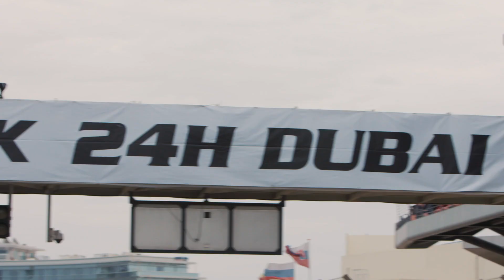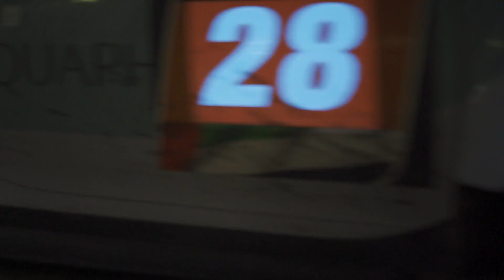24 Hours of Dubai 2020 - Parade & Race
The 15th Edition of the 24 Hours of Dubai, powered by Hankook, saw over 70 cars in GT, Prototype and TCR categories take to the starting grid.

This year was the inaugural 24H Dubai Parade, where drivers and teams took their racing machines out into the streets of Dubai Motor City in a convoy led by none other than Dubai Police's super car fleet and the Alfa Romeo Stelvio Quadrifoglio safety car. This was a stellar opportunity for race fans to meet and greet the contenders on this years grid, many of them leaving with memorable autographs and photos with their favorite drivers and their cars.

The first part of the race saw entertaining on-track action, but after five hours, the intensity of the rain increased, leading to more and more water on the track and in the run-off areas. At 22.17 race control decided to interrupt the race with the red flag and all cars were parked on the main straight.
The race started on the afternoon of Friday, the 10th of January under an overcast sky, with rain forecast later during the evening.

For the first time in the event’s history, the full duration couldn’t be completed. Heavy rainfall and standing water prompted race control to red-flag the race after 7h17m. Despite the best efforts by staff and officials, continuing rainfall throughout the night and the morning prevented any further action. It was decided not to continue the race for safety reasons, a decision fully accepted and unanimously applauded by everyone in the paddock and pit lane.

At the time the red flag came out, the Black Falcon Mercedes-AMG GT3 (#4, Khaled Al Qubaisi / Hubert Haupt / Ben Barker / Manuel Metzger / Jeroen Bleekemolen) was leading the race with 168 laps completed. Therefore the German team was confirmed as the winner of the race, claiming its record fifth win in the history of the Hankook 24H Dubai after previous victories in 2012, 2013, 2015 and 2018. It was also the fifth Dubai race win for Mercedes-AMG.

Two Audis, the Car Collection Motorsport entry (#88, Rik Breukers / Christopher Haase / Mike David Ortmann / Dimitri Parhofer / Markus Winkelhock) as last year’s Dubai race winner, and the MS7 by WRT car (#7, Mohammed Saud Fahad Al Saud / Michael Vergers / Dries Vanthoor / Christopher Mies / Rik Breukers), rounded out the top three, all on the same lap as the winning car.

Completing Mercedes-AMG’s clean sweep of success in the GT3 class, the MP Motorsport car (#19, Daniël de Jong / Henk de Jong / Bert de Heus / Jaap van Lagen) took the spoils in the GT3-Am class, two laps ahead of the Toksport WRT Mercedes (#70, Axcil Jefferies, Alexander Hrachowina / George Kurtz / Martin Konrad / Finlay Hutchinson) and three laps clear of the Dinamic Motorsport Porsche (#28, Roberto Pampanini / Ivan Jacoma / Maurizio Calamia / Stefano Monaco / Mikkel Overgaard Pedersen).

The best-placed GTX car was the Lamborghini Huracán Super Trofeo of UAE-based team, Dragon Racing (#788, James Geddie / Glyn Geddie / Adam Balon / Phil Keen), seven laps ahead of the QSR Racing Mercedes-AMG (#754, Jimmy de Breuker / Michiel Verhaeren / Olivier Bertels / Johnny de Breucker / Dimitry Gvazava). Another six laps down, the VDS Racing Adventures MARC II V8 (#758, Raphaël van der Straten / Hary Putz / Nick Geelen / Patrick Asnong / Jake Camilleri) took third in class.